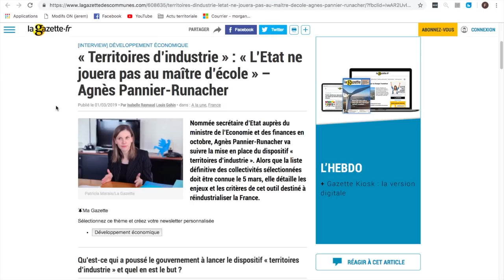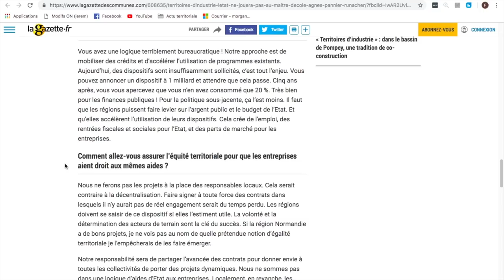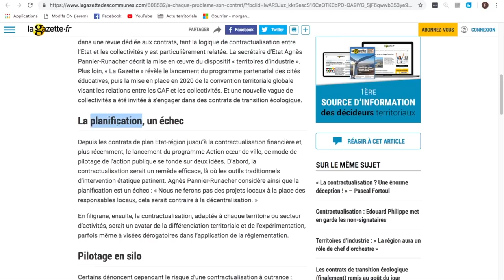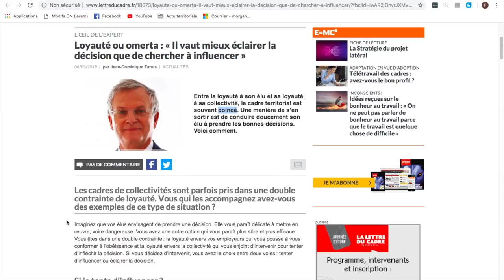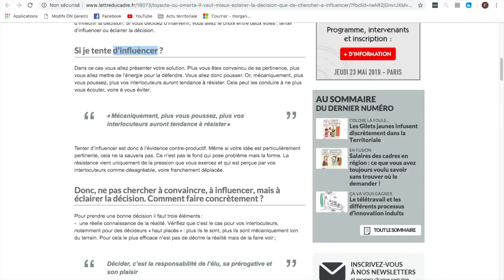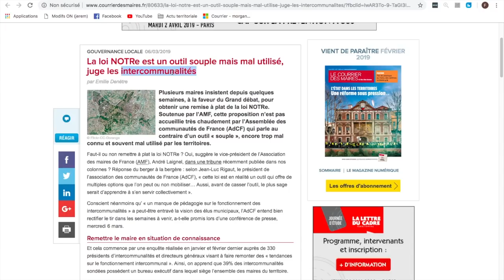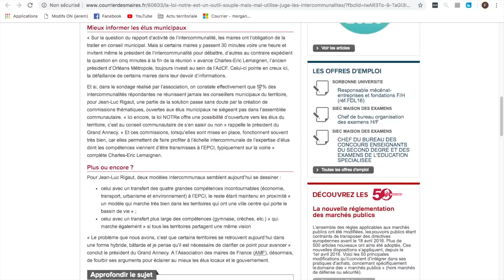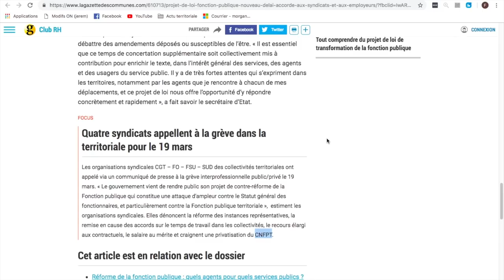ACTU TERRITORIALE #37 : 08/03/2019